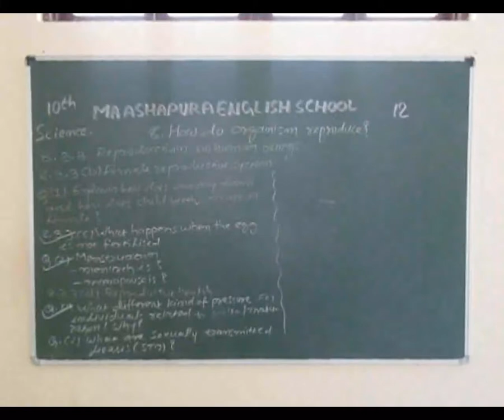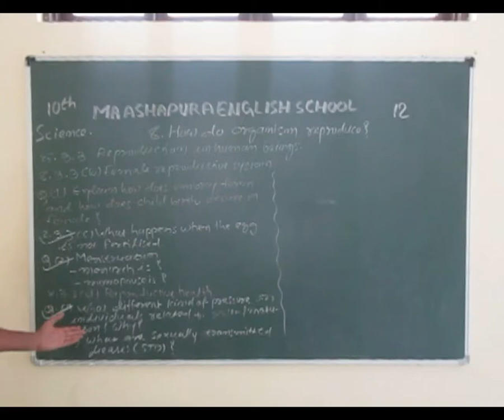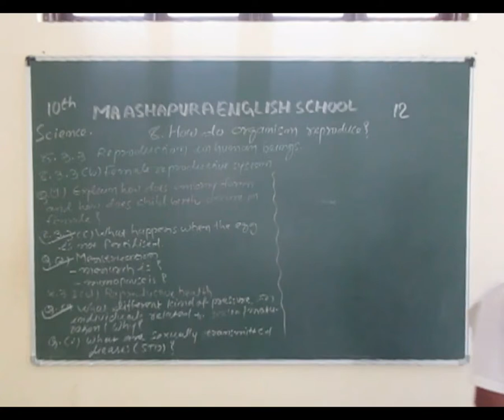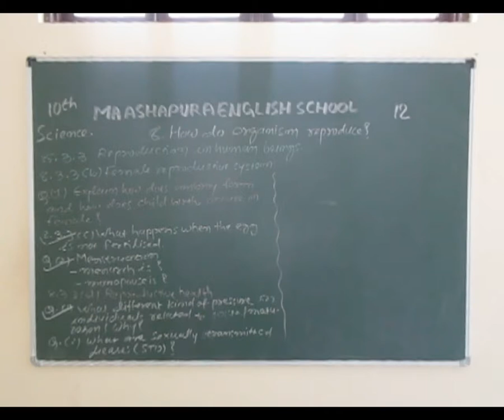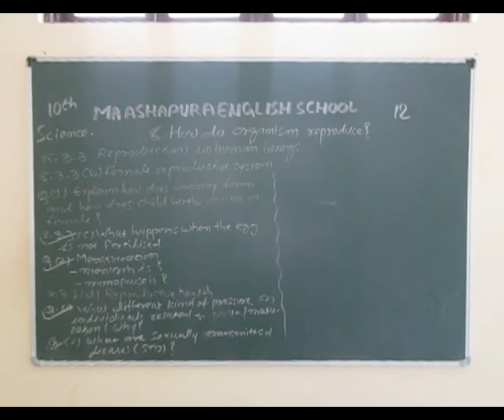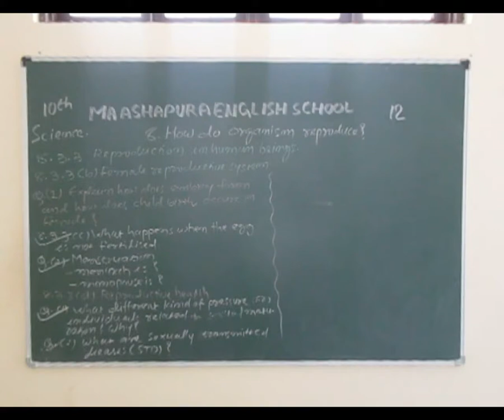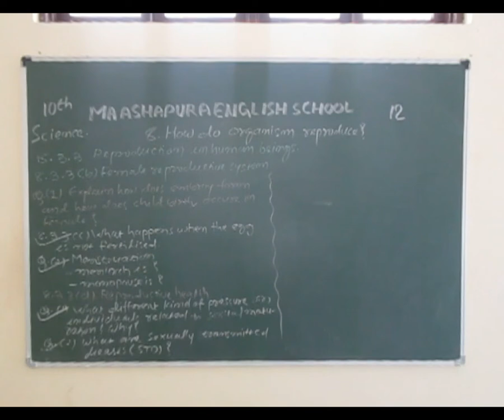STD 10th EM SUB SCIENCE CH 8 HOW DO ORG REPRODUCE PART 12 JATIN SIR